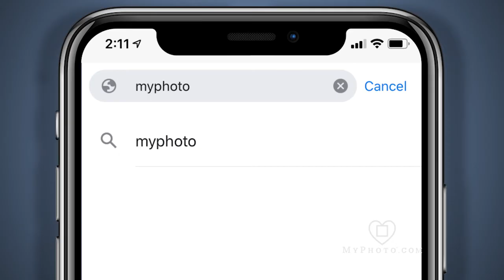MyPhoto - Relive It - Mother's Day '20 :60